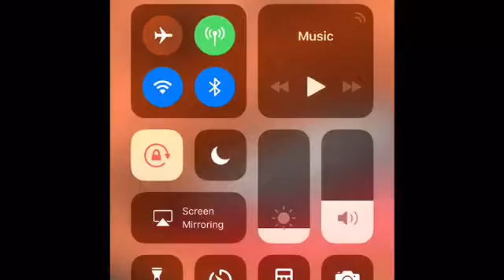Armon &Trey speedart pt2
Part 2 of Armon & Trey speedart. More videos coming soon.